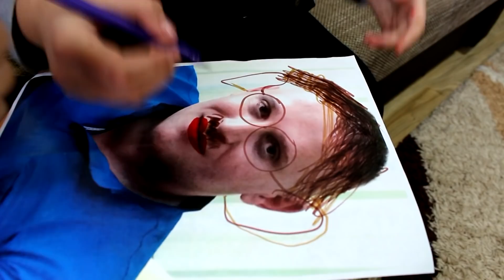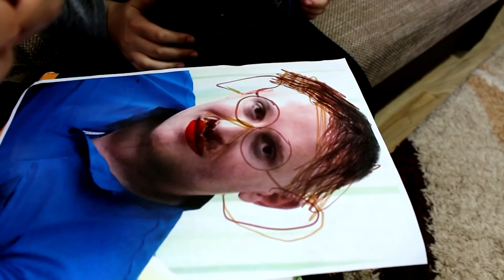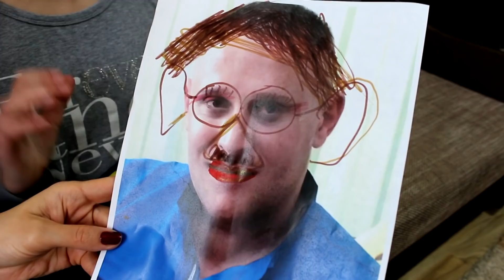Irochka l-a TRADAT pe PRIETENUL sau impreuna cu PRIETENA Video pentru COPII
Irochka impreuna cu prietena sa l-au tradat pe prietenul lor.